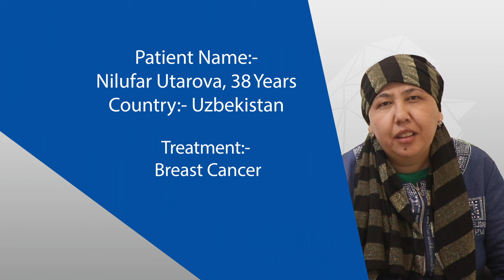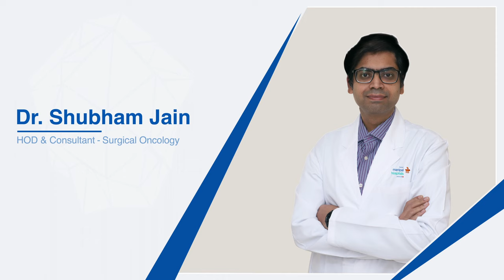Breast Cancer Complete Treatment | Dr. Shubham Jain | Manipal Hospital Delhi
Breast cancer is a challenging disease that affects millions of women worldwide. However, there is hope for those who are facing this battle. Advanced treatments are now available that not only save the person from cancer but also offer complete conservation of the breast post radiation and surgery. Watch this video of Dr. Shubham Jain, Surgery Oncology, Manipal Hospital Delhi, to learn how he treated cancer in one of his patients.